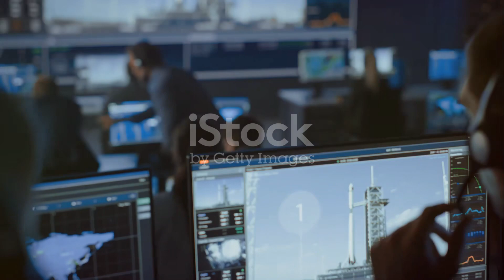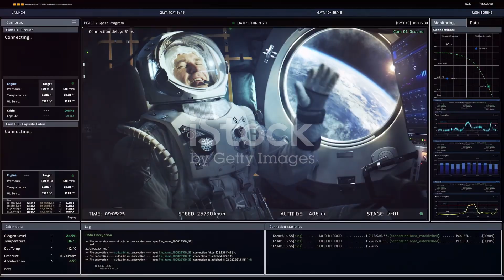Beyond Earth: An Astronaut's Journey